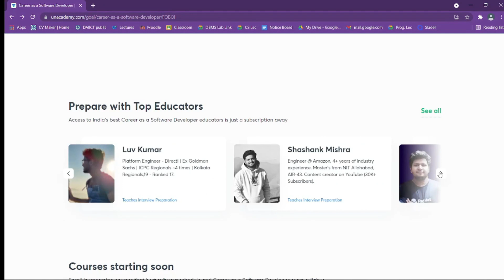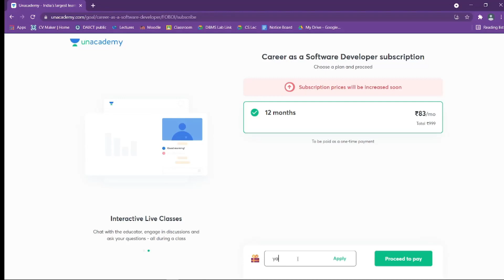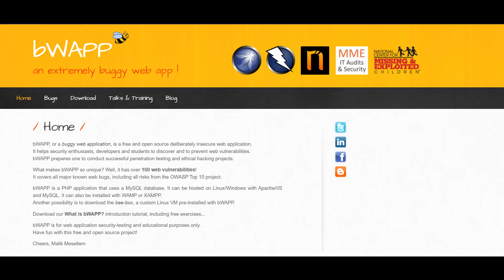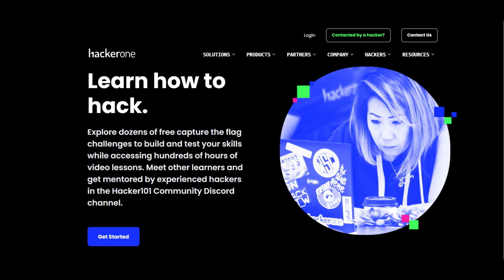What is Ethical Hacking And Cyber Security *SIMPLY*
Cyber security is one of the emerging fields, maybe most of the youth of India wants to hack systems by wearing black hoodies and walk in the swag. Without any doubt, this field is growing fast but I will mention that it isn't for everyone. It needs very smarter and analytical minded person. So do focus on that things as well as all the things I mentioned in this video.

Story Of This Video:
This is was delayed for a long time don't know why. This time, I shot this same video with the same content for four time and it was so frustrating! The first time I shot had sound issues, the second and third time the video was paused in between and I was talking in front of the camera without any reason! But finally, I resolved these issues and here it is.

Content Of The Video :
0:00 - Introduction
1:05 - What is Ethical Hacking and Cybersecurity
2:46 - Steps followed by Ethical Hacker
3:30 - Types Of Hackers
4:55 - Unacademy Subscription
6:25 - Scope Of Ethical Hacking
7:02 - Skills Required For Ethical Hacking
8:48 - Resources For Ethical Hacking
10:13 - Outro